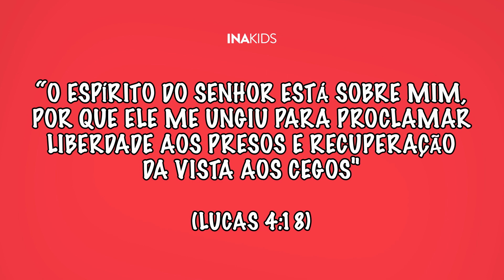Culto INAKIDS - 25/09/22